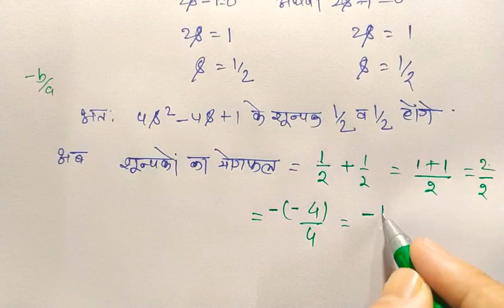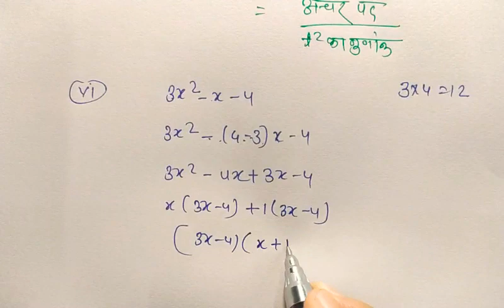class-10 Math NCERT/ प्रश्नावली 2.2 question number -1 solution / by Shiv sir